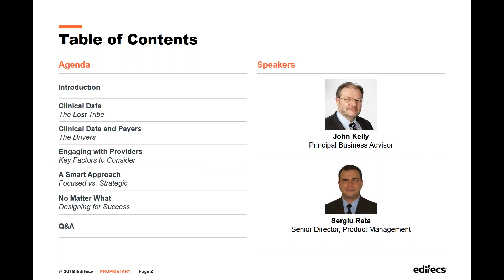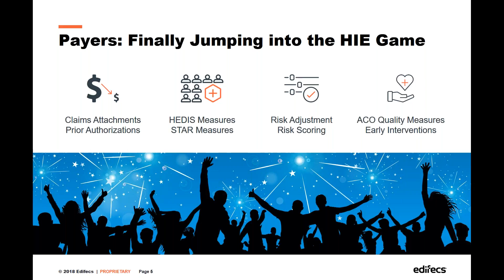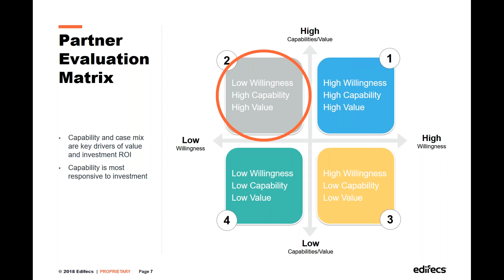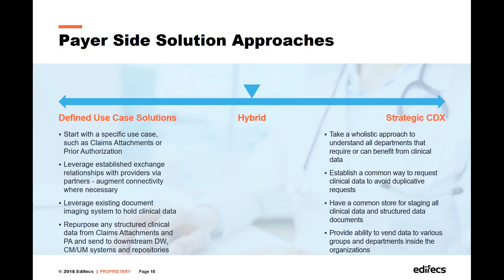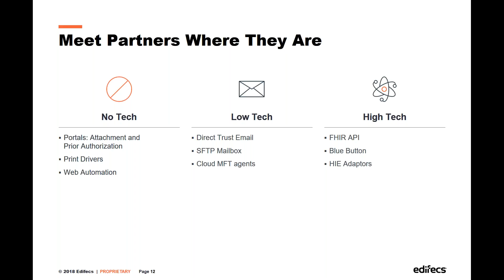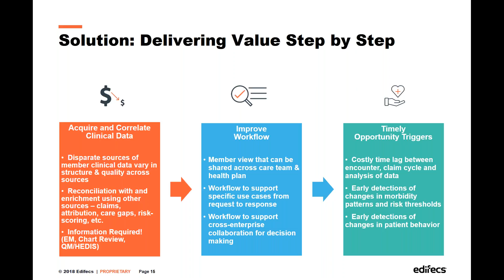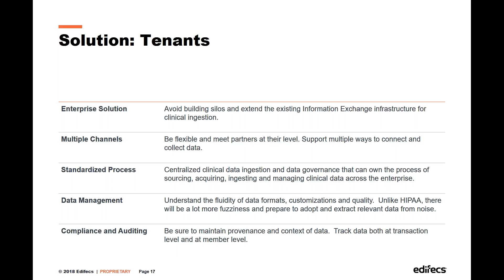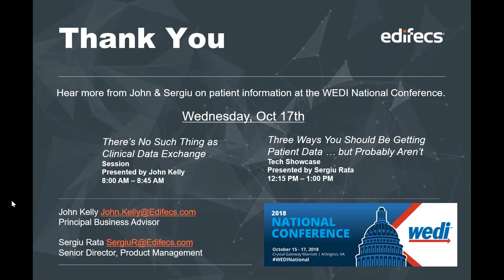The Lost Tribe of Clinical Data A Dramatic Story Based on Real Life Events